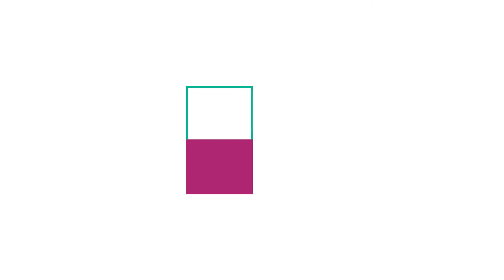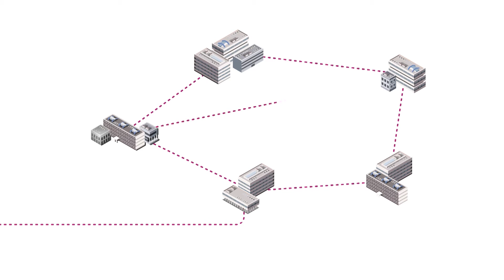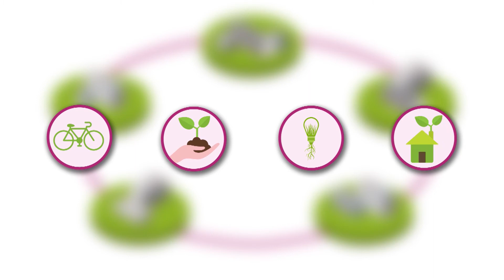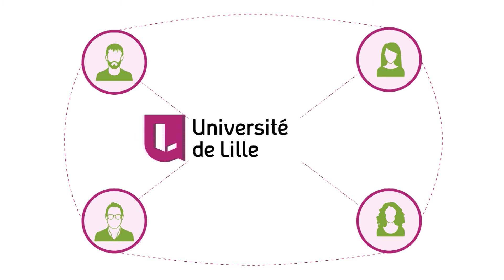Penser, Agir, Construire pour la Transition Ecologique avec l'Université de Lille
Dans le cadre du programme Universités Zéro Carbone porté par la Région et la Comue Lille Nord de France, l'Université de Lille porte le projet PACTE - Penser, Agir, Construire pour la Transition Ecologique